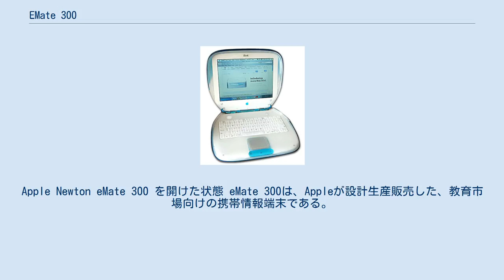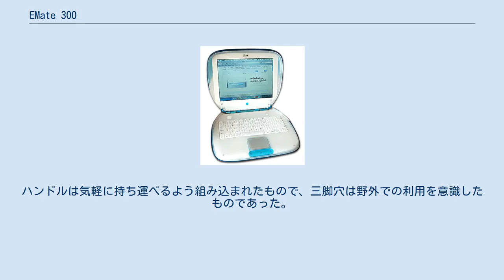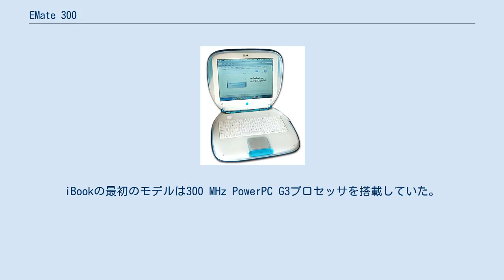EMate 300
Apple Newton eMate 300 を開けた状態 eMate 300は、Appleが設計生産販売した、教育市場向けの携帯情報端末である。
 eMateは1997年3月7日にUS$800で発売された。
1998年2月のニュートンシリーズの終了により、後継機種の発売は続かなかったが、特徴的な半透明の筐体を持ち、その独創的なデザインコンセプトは後のiMac・iBookに引き継がれた。
 eMate 300は、解像度480x320、16階調のバックライトつきのディスプレイ、スタイラスペン、フルサイズキーボード、赤外線通信、マッキントッシュの標準シリアル/LocalTalkポートを装備し、電力は内蔵する充電式バッテリーから供給され、満充電で28時間使用できた。
 低価格を達成するため、クロック周波数25 MHzのARM 710a プロセッサが使用され、StrongARM 110 プロセッサを使用するMessagePad 2000よりもRAMが少なく拡張性も少なかった。
 eMate 300は教室用に設計された耐久性のある緑色の透明な筐体を特徴とし、ダークグリーンのキーボードで当時のPowerBookに似ていた。
紫、赤、橙色のeMate試作機はショウのみで量産されなかった。
 デザインの特筆すべき特徴として、背面のハンドルと裏面の三脚の取付用ねじ穴、ネームプレートがあげられる。
ハンドルは気軽に持ち運べるよう組み込まれたもので、三脚穴は野外での利用を意識したものであった。
 iBookの意匠はeMate 300と酷似している eMateで使用された耐久性のあるハンドル付のプラスチック筐体を特徴とするデザインは、1999年に発売されたMacintoshである初代iBookシリーズに流用された。
iBookの最初のモデルは300 MHz PowerPC G3プロセッサを搭載していた。